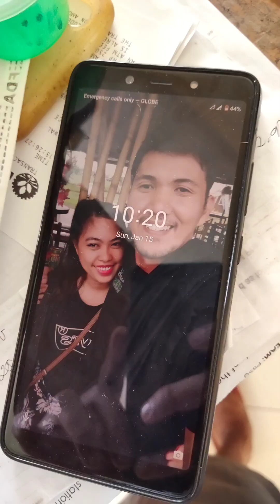POWER OF YOUR LOVE - JOHN MARK DIGAMON (LIVE AUDIO)( CHRISTIAN SONG COVER )